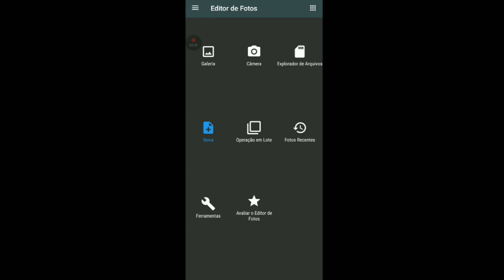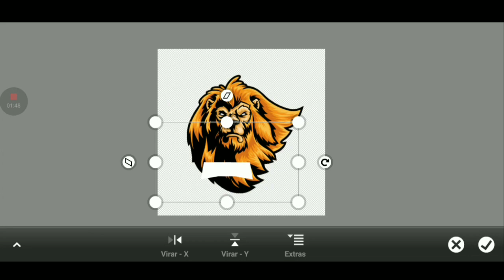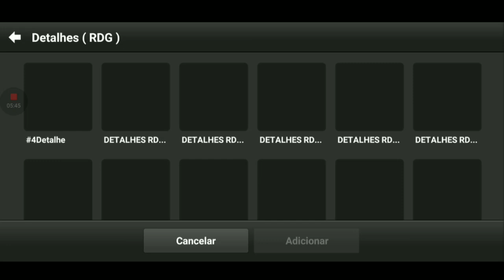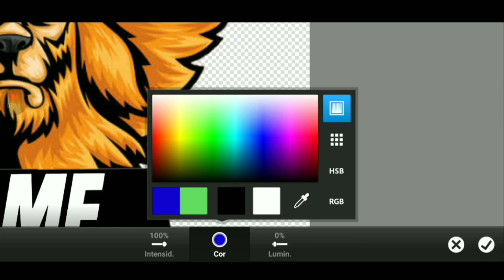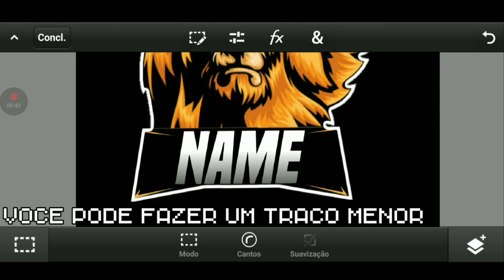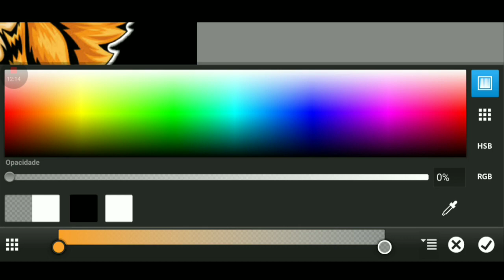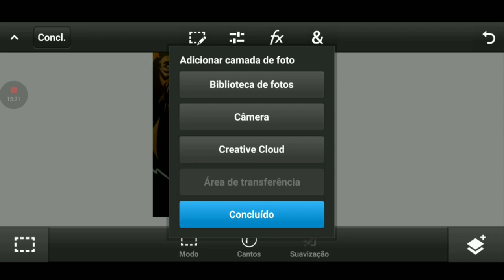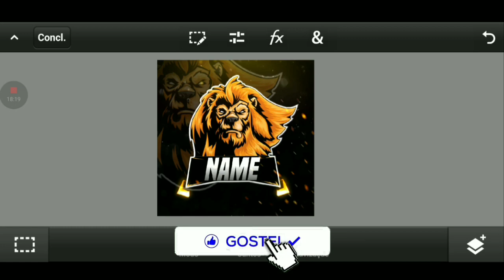»{TUTORIAL} COMO FAZER LOGO E-SPORTS/GUILDA (Ps Touch/Android)«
Meta deste vídeo: 30 likes!
abra a descrição do vídeo!

Pasta de EFEITOS [ Minuto : 14:00 ]

Músicas Usadas :
Afterlife - infinite (Goblin Mashup)
Ikson -Last Summer
Pokémon RedBlue Theme (GFM Terão Remix)

Meu Celular: Redmi Note 7

Meu Gravador: Game Screen Recorder

Meu editor: PowerDirector & Kinemaster

NÃO FAÇA PEDIDOS NOS COMENTÁRIOS!